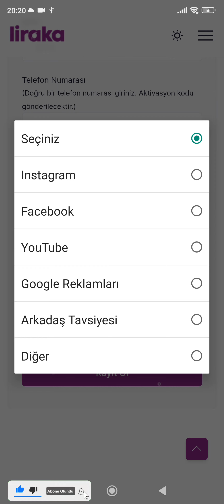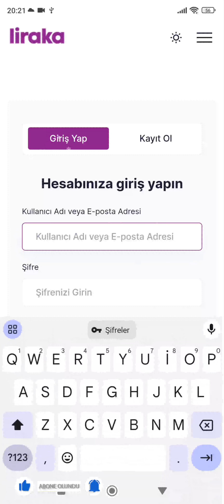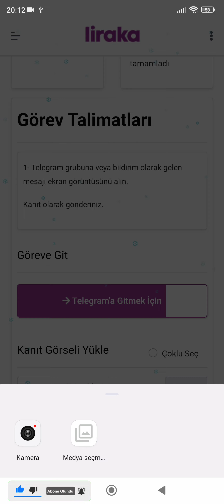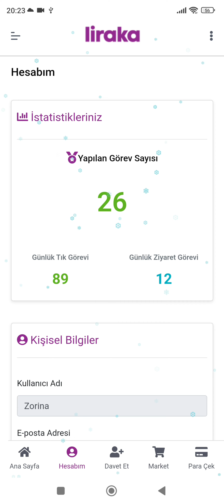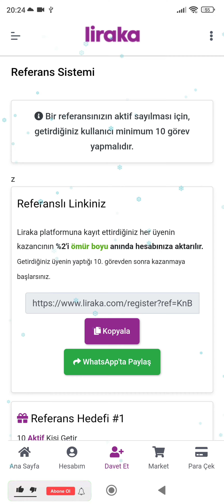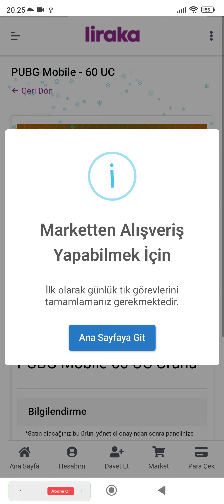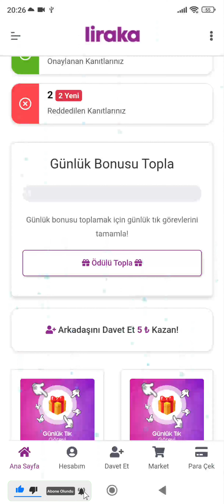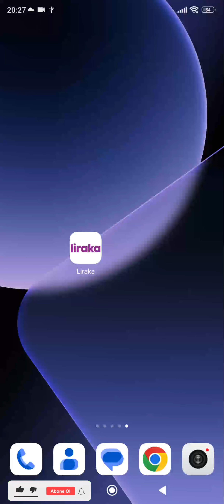PARA KAZANMA VE UC KAZANMA SADECE GÖREV YAP PARA KAZAN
discord kanalımıza gelmek isteyenler linki burda